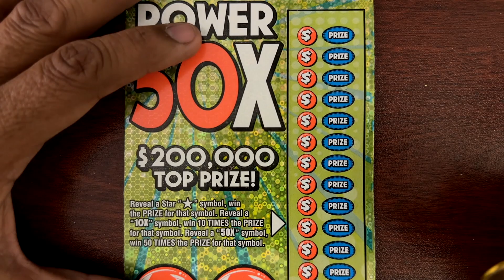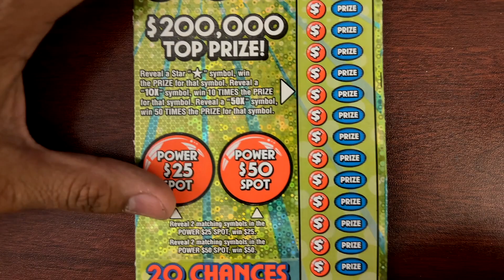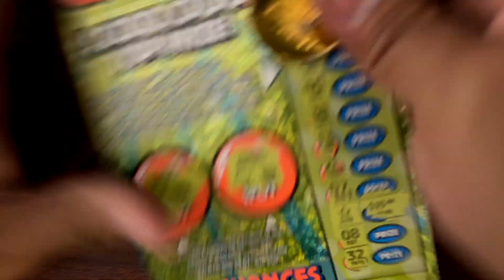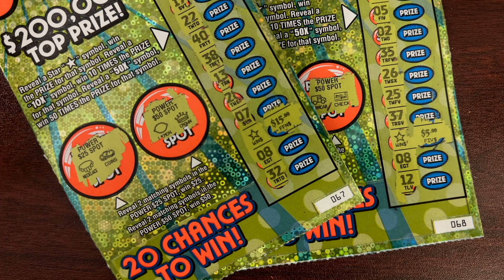QUICK POWER 50X - TEXAS SCRATCH OFF TICKETS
FAST POWER 50X GUYS HOPE YOU GUYS ENJOY AND THANK YOU FOR INCREDIBLE SUPPORT GOD BLESS AND HAVE A GREAT DAY